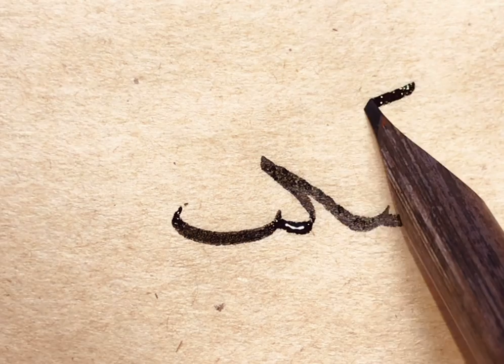Nesih “سكب-سكج" meşki